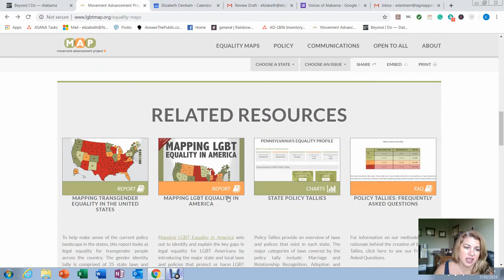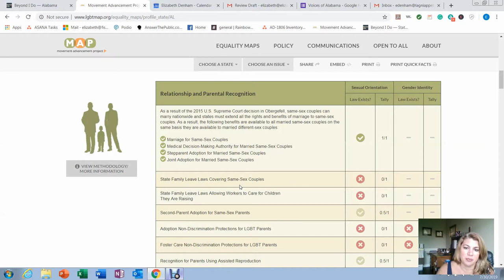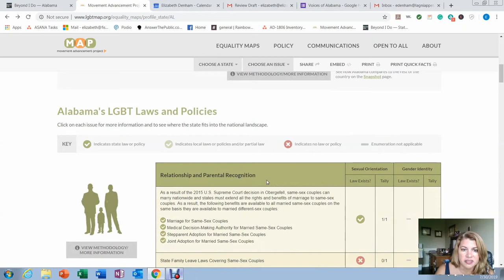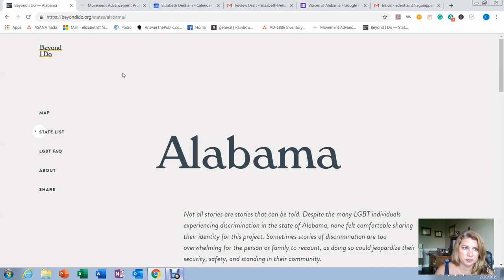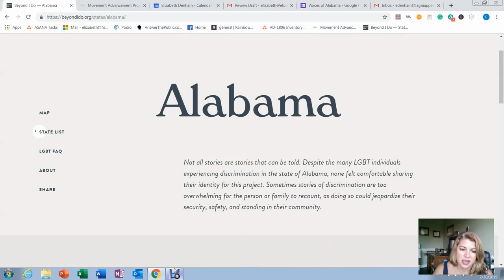Equality Maps Final and see more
Did you know it is legal for medical providers to refuse care to LGBTQ individuals based on religious exemption laws?  I have discovered many people do not understand the legal issues faced by the community under these laws.